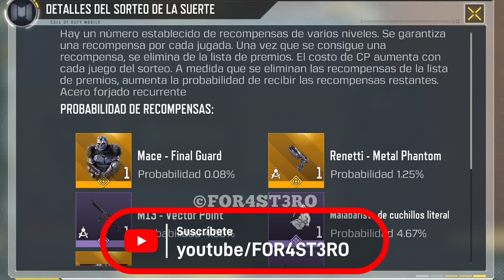5ta RULETA | REGRESA EL MACE LEGENDARIO 🔥VISTA DESDE LOS ARCHIVOS DE LA VERSIÓN GLOBAL | LEAKS CODM🔥